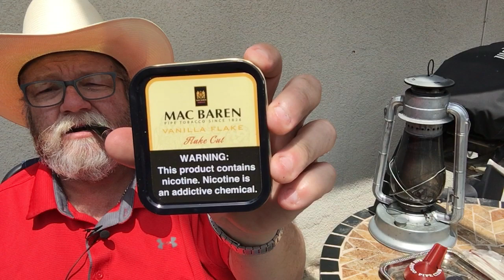Phone Call After 33 Years And Hearing Thank You